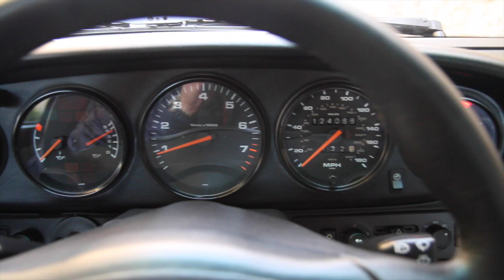1995 Porsche 993 C2 for sale